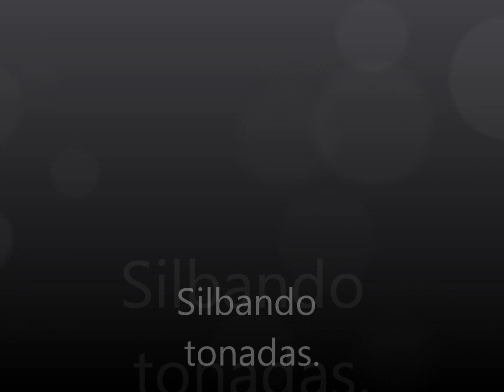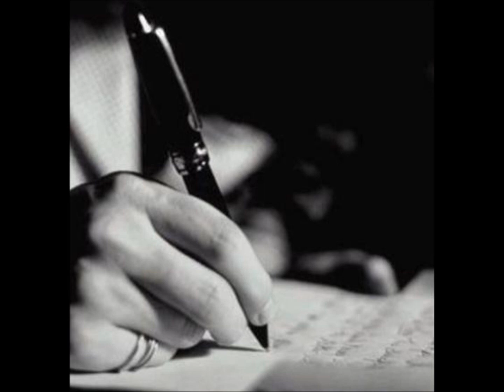SILBANDO TONADAS (JORGE "COCO" ALTAMIRANO)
Tonada cuyana de: Jorge "Coco" Altamirano -poeta, Músico y compositor- oriundo de Villa Mercedes San Luis.
Grabado en Piedra Blanca ( Merlo- San Luis) febrero 2010!
Voz: su autor
Guitarras cuyanas: Ariel F. Garro
Teclas: Martin "Chaco" Cristini.

Este video es en homenaje a este amigo entrañable, para que su música y poesia se perpetuen en el tiempo..,
 Por tantas horas de amistad y guitarras este humilde homenaje hecho con la música de la tonada y estas imagenes de aquellos tiempos!
Ariel.